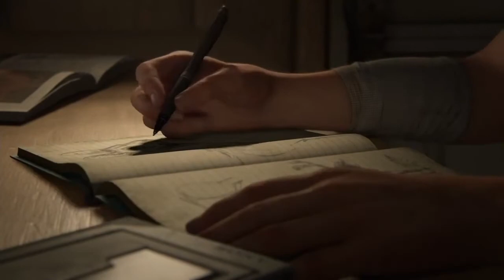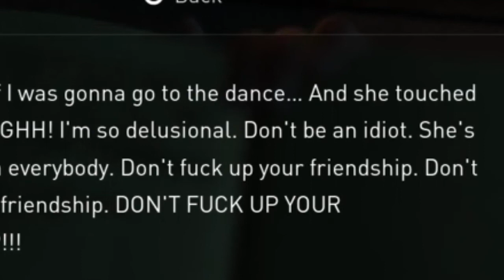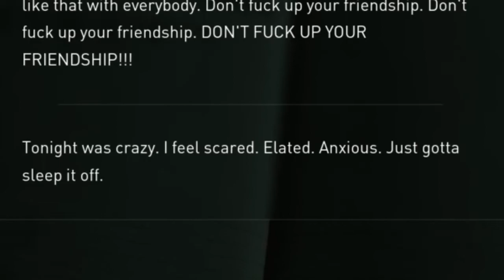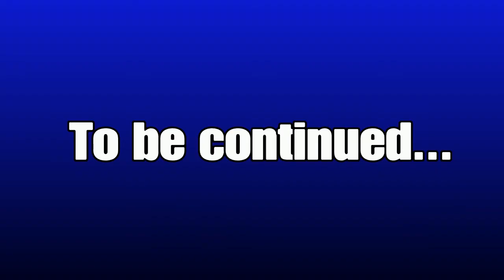THE LAST OF US PART II EP.1 - The Start To Our Adventure Begins